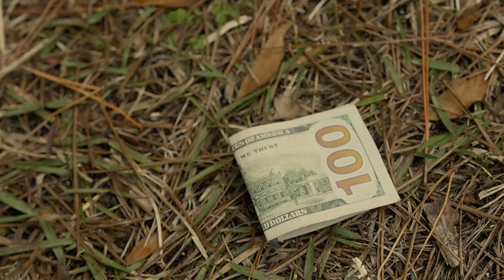TED MACK FT 20 WALL - INTRO (OFFICIAL VIDEO)